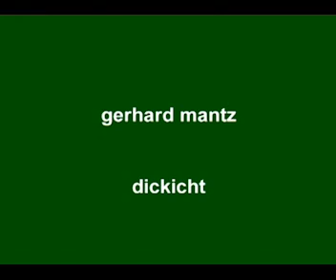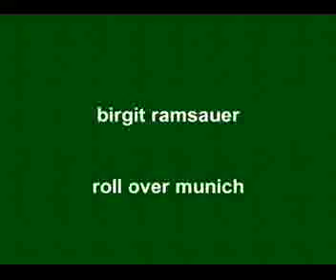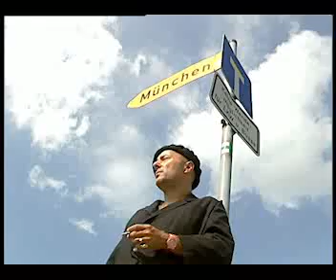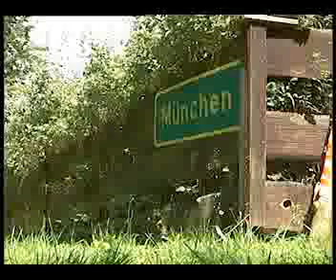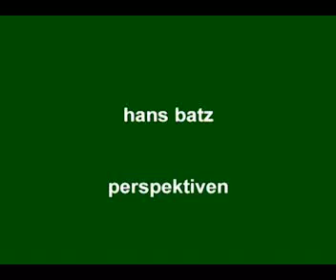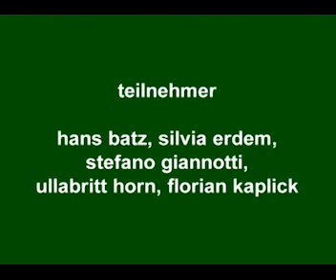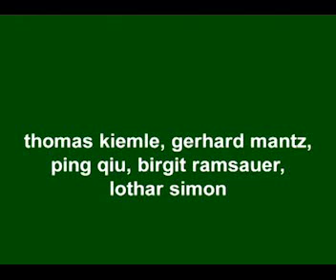ein tag in münchen, 1 münchner kunstfilmfestival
E I N    T A G    I N    M Ü N C H E N

Ein kollaborativer Film der Teilnehmer des
„Ersten Internationalen Münchner Kunstfilmfestivals“
10. bis 12. August 2007

Hans Batz, Nürnberg, Dokumentationsfilmer                Perspektiven
Sylvia Erdem, Istanbul, Türkei,
Video- und Installationskünstlerin               Die weiße Frau
Stefano Giannotti, Lucca Italien,
Komponist und Videofilmer           Münchner Intermezzi 1 - 11
Ullabritt Horn, Nürnberg, Wien, Dokumentarfilmerin                  München
Thomas Kiemle, Regisseur, Festivaldirektor, Hannover             Nahrung
Gerhard Manz, Berlin, Computeranimation           Dickicht
Ping Qui, China, Berlin, Performancekünstlerin         Das Bad
Florian Kaplick, Fürth, Pianist, Dirigent                  München
Birgit Ramsauer, Videokünstlerin, Performerin,
Berlin, München New York                                             Roll over Munich
Lothar Simon, Computerwissenschafter              Die Hausorgel

Schnittdirektorin des Films                                             Birgit Ramsauer
schnitt               Judith Ramsauer